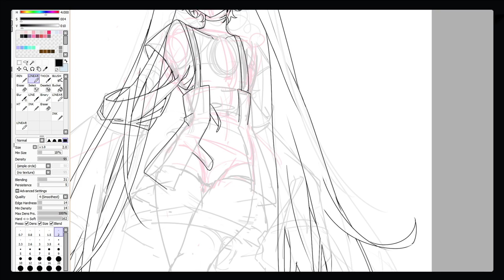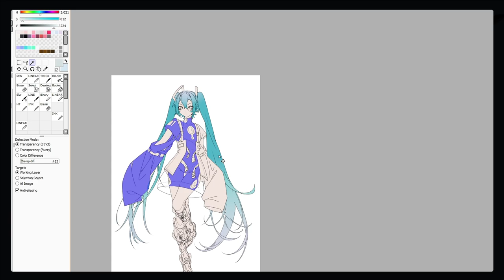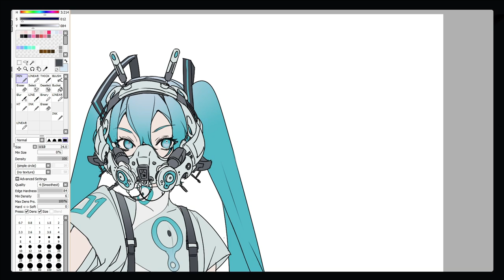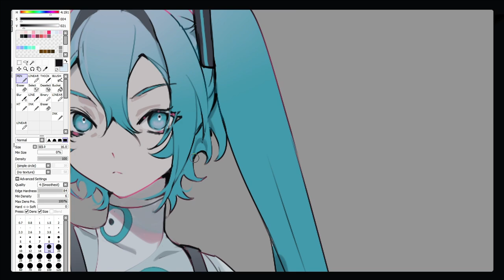初音ミク ✕ HIROTO IKEUCHI ❥ speedpaint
testing my new tablet! got a cintiq 22HD for my birthday as a treat and i wanted to doodle smth with lots of lineart to test my sketcing brush - i pretty like this!
the mask and outfit was inspired by the works of Hiroto ikeuchi, an amazing mind and artist!

✱ MUSIC
 　" world.execute(me); "
 　 　artist: DAZBEE

✱ TOOLS
 　Tablet: Cintiq 22HD
 　Program: PaintTool SAI （ ver. 1.0 ）
 　Recording: OBS Streamlabs

✱ NOTICE
 　my art, videos and/or characters may not be reproduced,
 　edited or republished in any way without written permissions.
 　i miei lavori, video e/o personaggi non posso essere ridistribuiti, ripubblicati o
 　manipolati/modificati in alcuna maniera senza il mio consenso scritto.